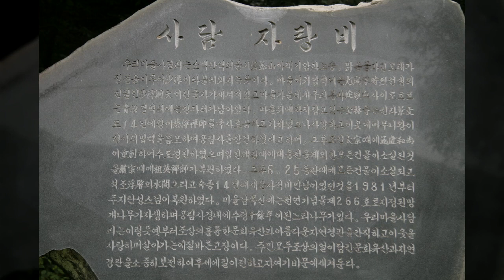사담동천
1만8천개 이상의 다양한 컨텐츠들을 목록별로 구분하여 재생목록에 정리하였습니다.

1. Youtube, Pixabay, 공유마당에서 제공하는 음악과 사진들을 이용한 컨텐츠.
2. 일상이 담긴 Shorts 영상.
3. 플랫폼 기획 전반.
4. 랜선 여행 시리즈 - 국내, 전세계 대륙별 컨텐츠
5. 대한민국 역사 시리즈